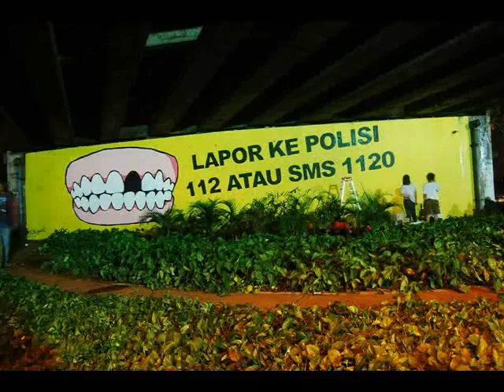k segart_ the video uploaded by ashtwo